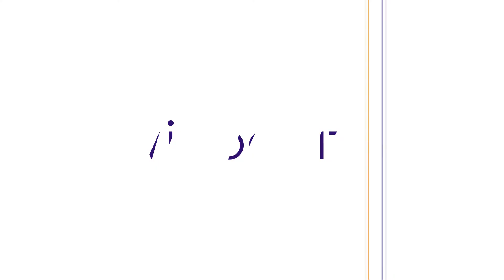Et si l'entrepreneuriat n'était pas ce que vous imaginiez ?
Valérie Larifla, Déléguée régionale DOM de 100 000 entrepreneurs, revient avec amusement sur la façon dont elle s'imaginait un entrepreneur lorsqu'elle était plus jeune. Et vous, quelle image en aviez-vous ?